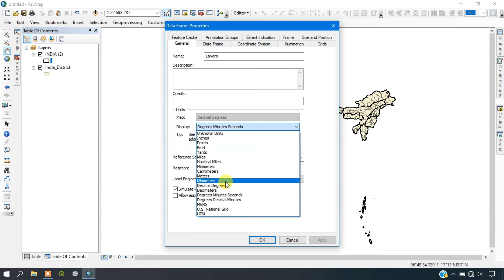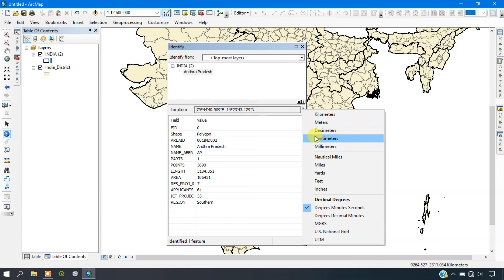How to change map units in ArcGIS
Welcome Subscriber / Viewers,  The video tutorial focuses on the topic : changing of map units in ArcGIS.